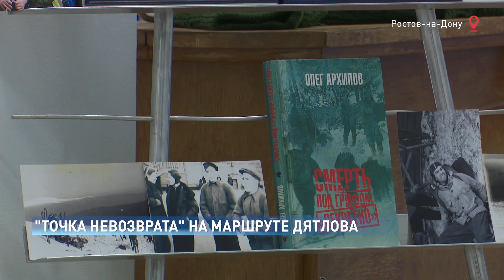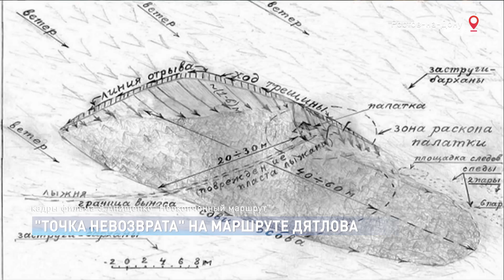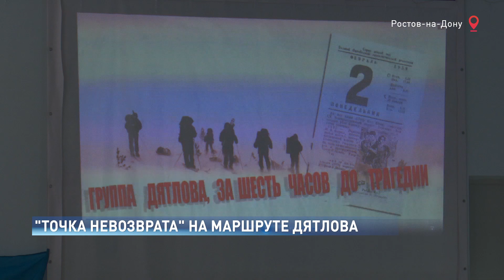Ростовский режиссер снял фильмы о причинах трагедии на перевале Дятлова